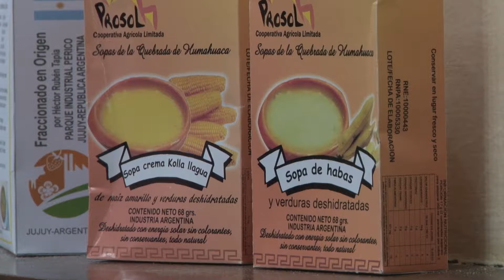Mesa de Agregado de Valor en Cultivos Andinos: Ing. Amanda Fuxman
Amanda Fuxman (Coord. Mesa de Agregado de Valor de Cultivos Andinos), se refiere a la reunión de la Mesa en INTA Salta, su constitución y objetivos. Asímismo, se refiere a la comercialización, agregado de valor y promoción del consumo de estos cultivos.